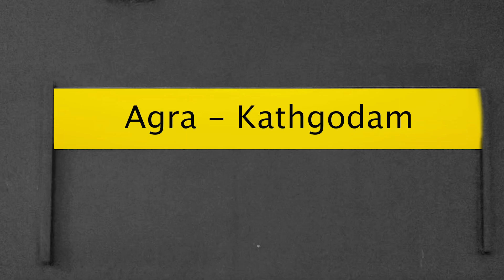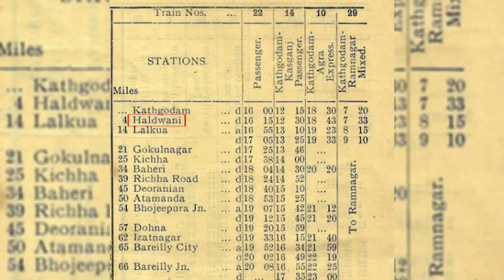1950 में हुआ कुमाऊँ एक्सप्रेस (Kumaon Meter Gauge) रेल हादसा जब मीटर गेज ट्रेन पूरी रफ़्तार में थी